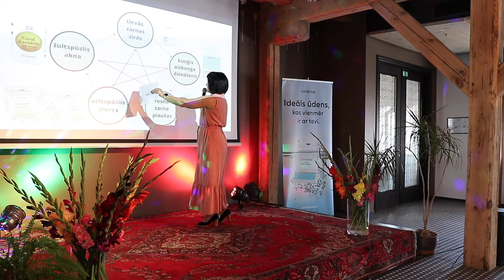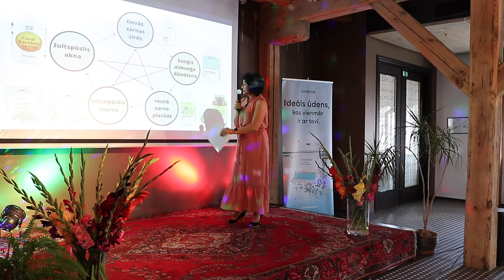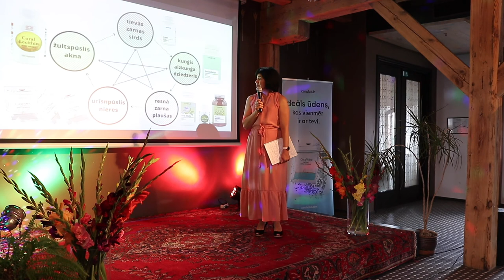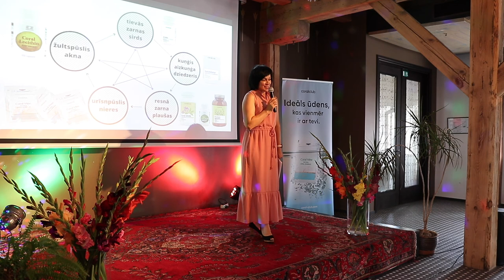Ludmila Rozentāle: Mans pozitīvais MENOPAUZES stāsts (Coral Stories 2021)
Ludmila Rozentāle – loģistikas speciāliste “Mans pozitīvais MENOPAUZES stāsts”